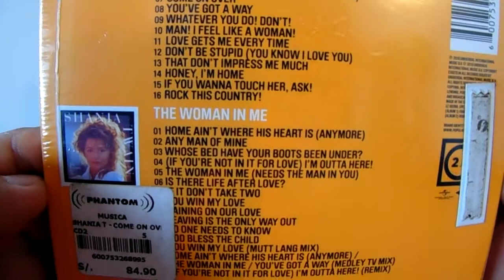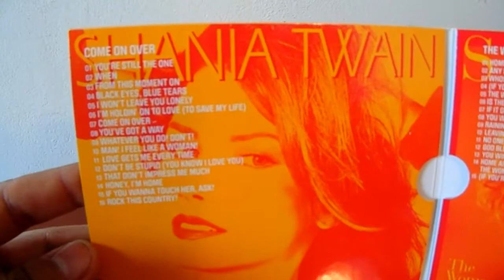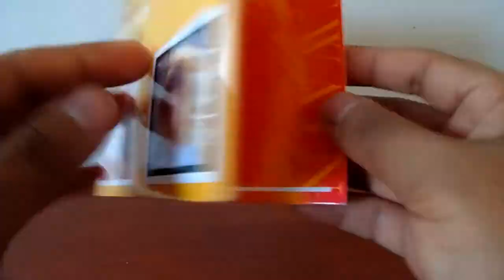Unboxing: Shania Twain - Come on Over + The Woman in Me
The Woman in Me - 7 Febrero 1995
Come on Over - 4 Noviembre 1997